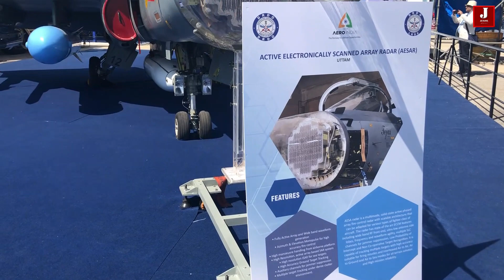India's Tejas got a new customer ? Possibilities to purchase fresh equipment from India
Egypt has expressed interest in purchasing the Indian Tejas fighter jet. One of the insiders said that buying airplanes made in India will be a hot topic of conversation.

Indian Aeronautical Development Agency (ADA) and Hindustan Aeronautics Limited (HAL) created the Tejas, a single-engine, fourth-generation, multipurpose light fighter, for the Indian Air Force and Indian Navy. The aircraft is the smallest and lightest in its class of modern supersonic combat aircraft and has a lightweight, single-engine, tailless delta wing shape. It is built to be extremely nimble and boasts a number of cutting-edge technologies, including fly-by-wire controls and sophisticated avionics. After lengthy flight testing, the Tejas were officially accepted into the Indian Air Force.